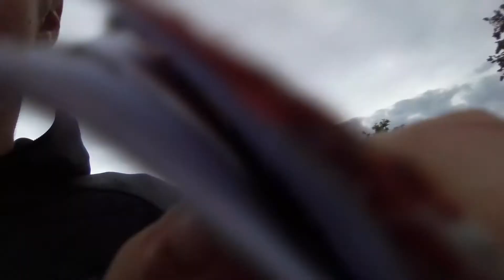Cool pad mega 3 won't focus 🤣